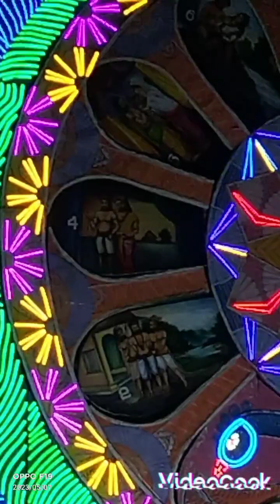බදුල්ල වෙසක් ... එක දිගට